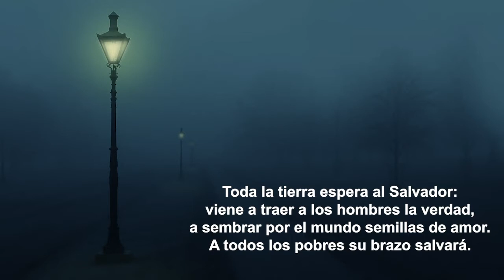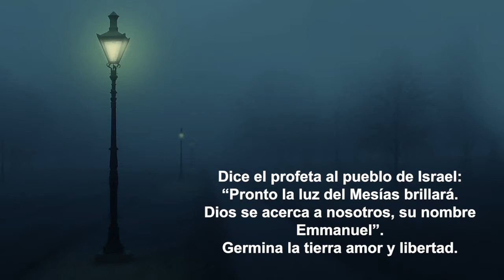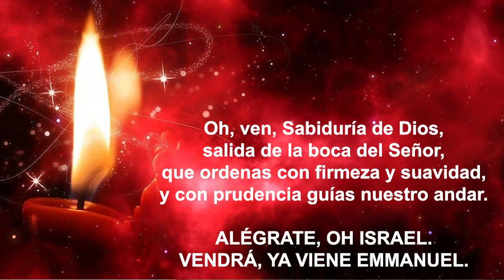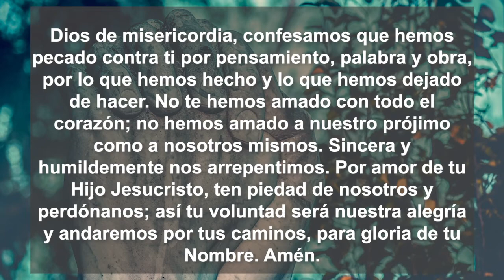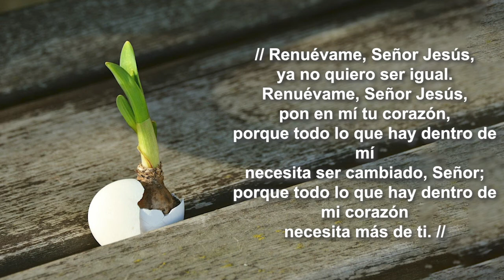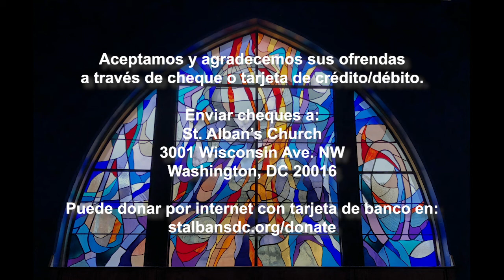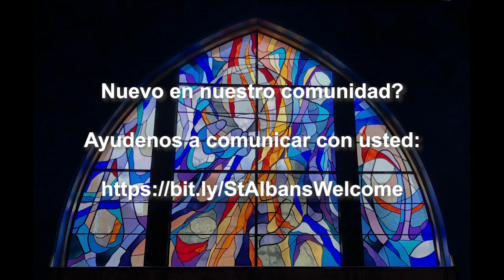Primer Domingo de Adviento (29 de noviembre 2020)